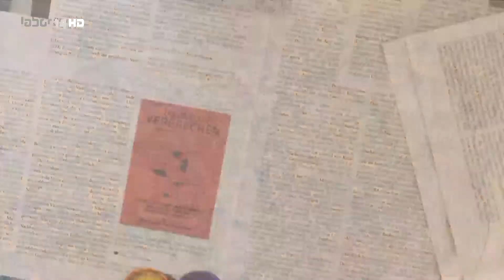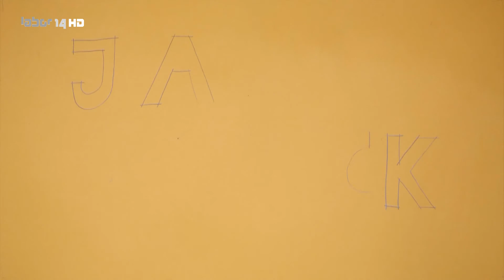Alles ist möglich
Wünsche war werden lassen? Im Trickfilm kein Problem.